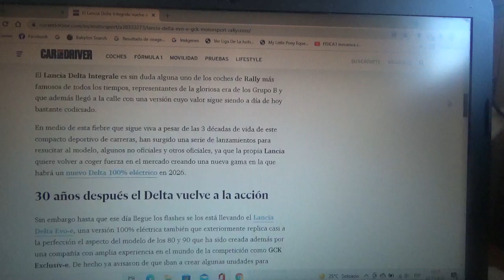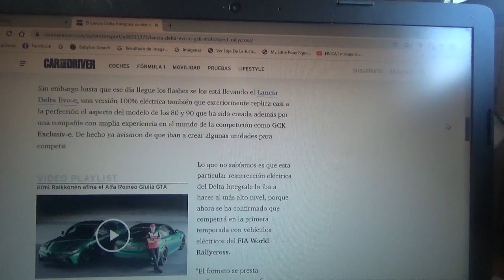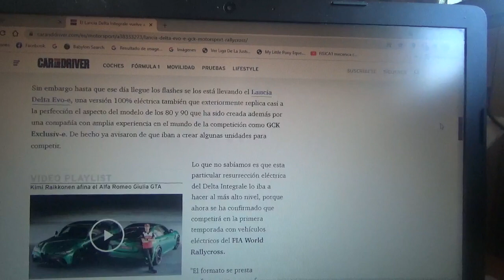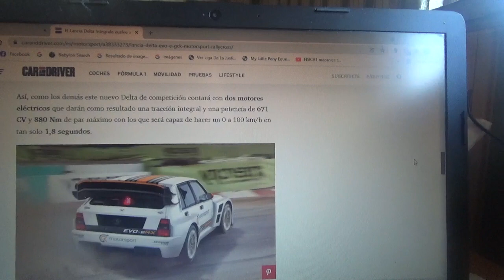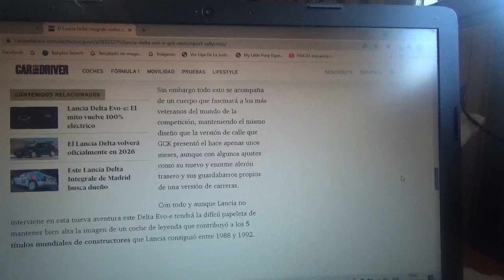El Lancia Delta Integrale regresará a la competición como un coche 100% eléctrico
Este legendario vehículo de competición de los años 1980 y 1990 regresará al automovilismo de la mano GCK Motorsport para competir en la categoría FIA World Rallycross como un coche totalmente eléctrico